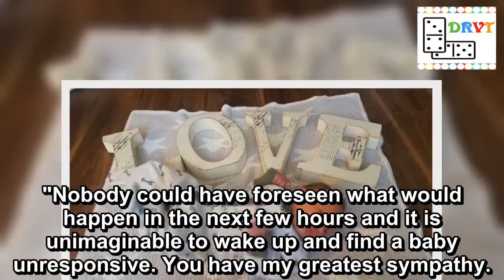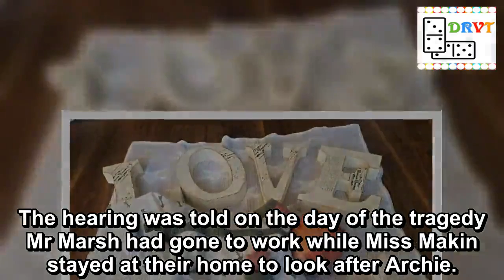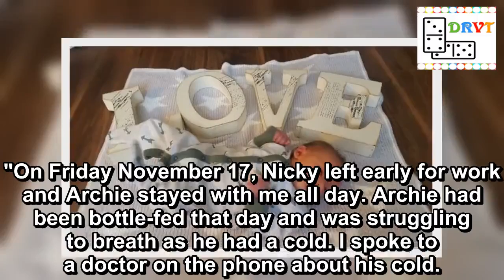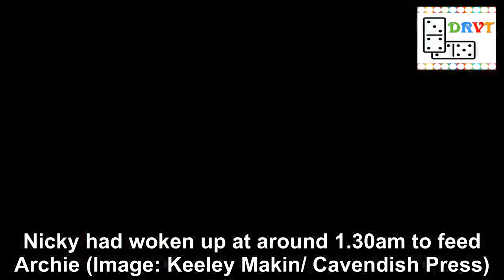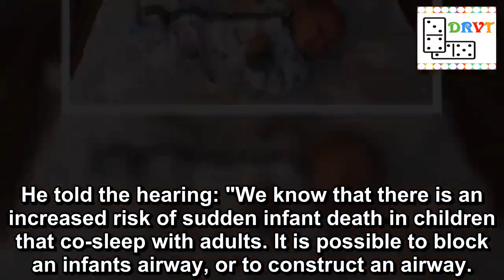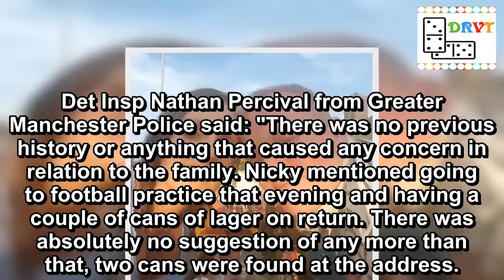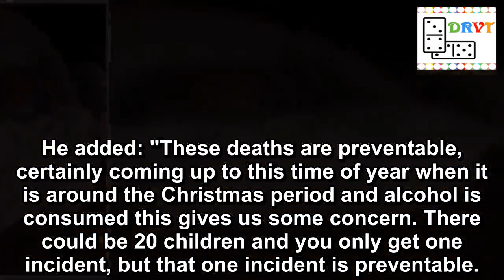Parents warned about danger of co-sleeping with babies after couple find son dead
A coroner has issued a warning to all parents about the dangers of co-sleeping with their newborns after a "perfect" couple found their baby son dead at the side of their bed when they dozed off alongside him, an inquest heard.
Doting Keeley Makin and partner Nicky Marsh said the death of their 30-day-old son Archie was a "horrible shock" to them, adding that they never got to see him smile.
An inquest heard how they woke up to find the baby unresponsive and tests showed he had sustained accidental rib fractures thought to have been caused by him being ''squeezed side-to-side.''
Experts said Archie died from sudden infant death syndrome and Home Office pathologist Dr Charles Wilson recorded the cause of death as sudden infant death linked with adult co-sleeping.
The parents would routinely have one month old Archie sleep in his Moses basket in their bedroom at night but following a 1.30am night feed they let the infant lie alongside them and one of their other children.
Later that morning the pair - who have three other sons - woke up to find Archie unresponsive and dialled 999.
They attempted to revive the four week old but he was pronounced dead in hospital.
Keeley and Nicky have been described as 'perfect' parents (Image: Keeley Makin/ Cavendish Press)
Pregnant mum dies hours after '999 call downgraded due to misdiagnosis'
At an inquest in Bolton, Greater Manchester, Miss Makin who is in her 20s and Mr Marsh who is in his 30s wept as police and a coroner called for great awareness about the dangers of 'co-sleeping' following the tragedy on November 17 at the couple's home in Atherton.
Recording a conclusion of an accidental death, coroner Alan Walsh said: "There are probably hundreds of thousands of parents who may have infants sleeping in their bed this evening.
"But every one of those parents potential puts their infants child at risk.
''Archie was 30 days old at the time of his death and was born into a loving, caring family and was born into a perfect home.
"He had everything that he could wish for as a baby. His brothers doted on him and as did his parents.
"He had no health problems apart from a cold. He was well looked after and on November 17 he had enjoyed a normal day."
Archie was pronounced dead in hospital at four weeks old (Image: Keeley Makin/ Cavendish Press)
'Spider-Man boy' who vanished into thin air 'could be alive in Aboriginal community'
Mr Walsh added: "He was put to bed and woke up for his feed at about 1.30am. After the feed, he was placed in bed with his parents.
''It is likely that that had happened with other children and there had never been any problems with that situation.
"Nobody could have foreseen what would happen in the next few hours and it is unimaginable to wake up and find a baby unresponsive. You have my greatest sympathy.
"We know that Archie died and he did have some injuries probably arising from the co-sleeping, they were not the cause of d